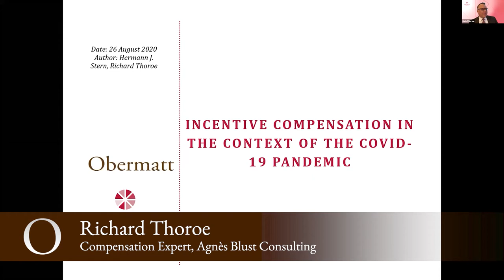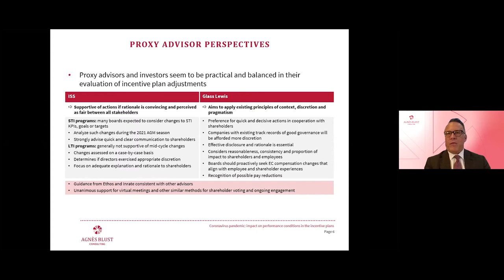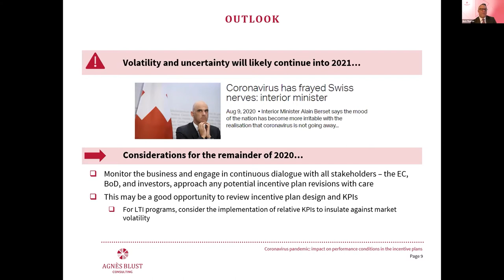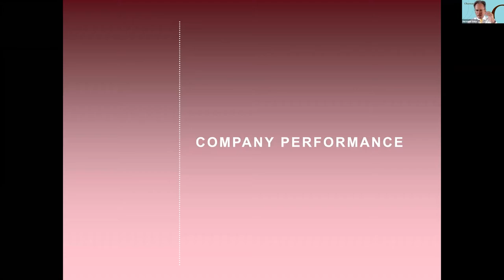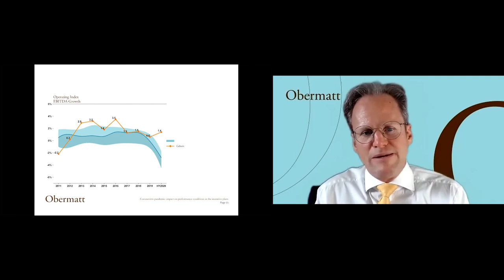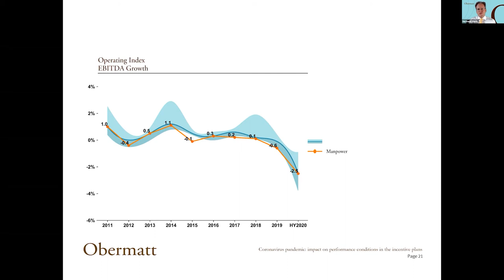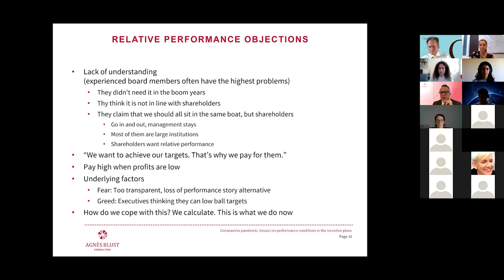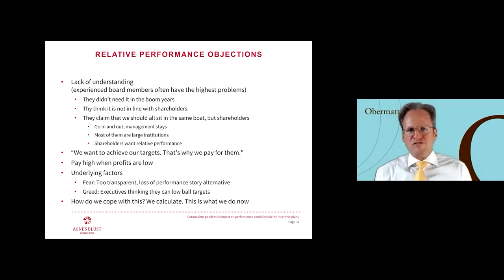Remuneration Questions in the Year of Covid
Recording of a webinar for HR managers and compensation experts on the subject of Covid and manager bonuses. Discussion of solutions such as indexed performance measurement and online experience exchange.